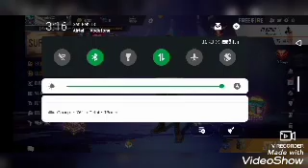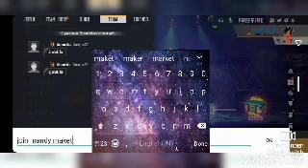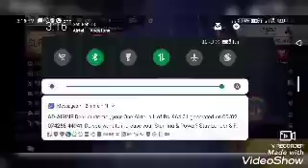Free fire maniac S2 EP2 //freefire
freefire live gameplay in Indonesia
freefire live gameplay in India
freefire live gameplay in thailand
freefire live gameplay in Brazil
freefire live gameplay in london